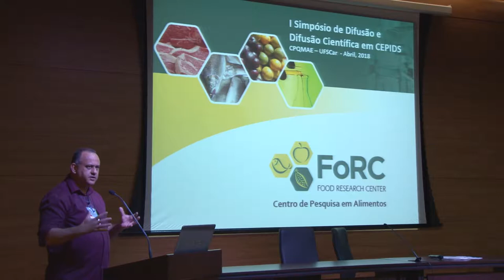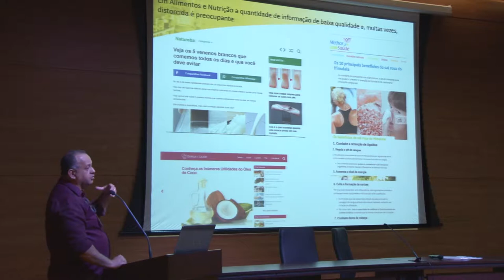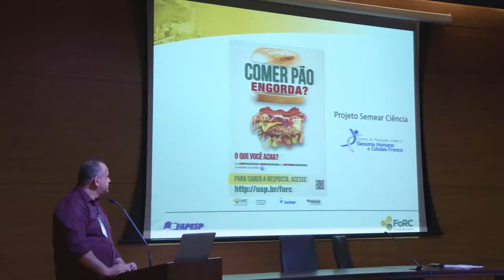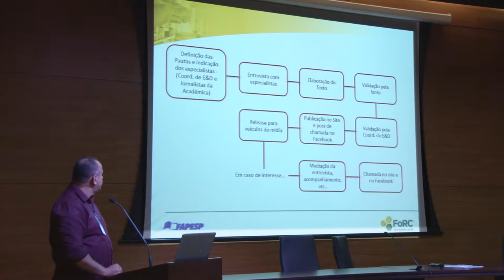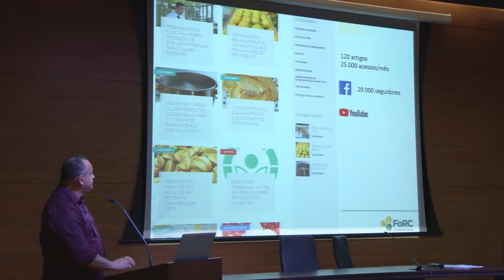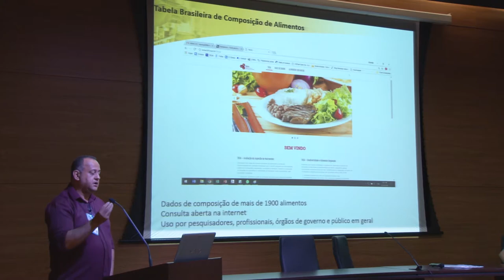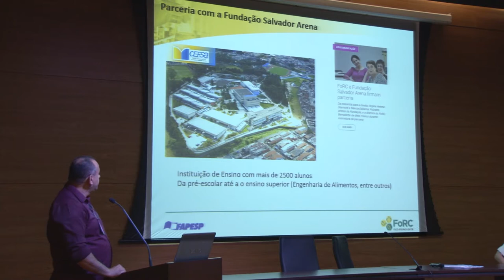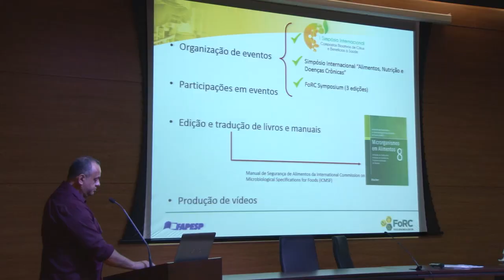Apresentação do Centro de Pesquisa em Alimentos (FoRC)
Confira a apresentação do Centro de Pesquisa em Alimentos (FoRC) Alimentos sem Mitos no I Simpósio de Difusão e Divulgação Científica em Cepids, promovido pelo LAbI UFSCar e pelo CDMF.